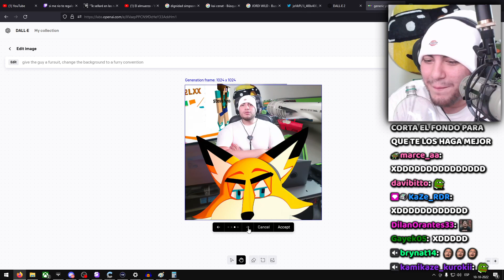Cristianghost 2022 ahora es un furro con pañales... No puede ser 😿 (Dall-E 2)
- Tags 👻 -
Clips Twitch,
Twitch Clips,
twitch stream,
Stream,
Aweonaso Gang,
Aweonao Gang,
Aweonaso gan,
Aweonaso?,
cristianghost aweonaso,
Aweonaso cristianghost,
cliperos cristianghost,
cristianghost cliperos,
cristianghost clipero,
clipero cristianghost,
cliperos cristianfantasma,
cristianfantasma cliperos,
clipero cristianfantasma,
cristianfantasma clipero,
cristianepico,
cristian epico,
cristianghost clips,
clips cristianghost,
cristianghost,
cristian ghost,
chanchoghost,
cristinaghost,
cristinnaghost,
cristianfantasma,
clips cristianfantasma,
cristianfantasma clips,
kitianghost,
lo mejor de cristianghost,
cristianghost reacciona,
cristianGhost streams,
streams cristianghost,
cristianghost stream,
Stream cristianghost,
Cristianghost VoD,
VoD Cristianghost,
cristianghost n word,
cristianghost memes,
cristianghost susto,
cristianghost se cae,
cristianghost onichan,
cristianghost intro,
cristianghost outro,
cristianghost plantas vs zombies,
cristianghost otaku,
cristianghost x,
cristianghost wattpad,
cristianghost weon,
pecky,
ñoqui,
cristianghost cintia,
cristianghost cinthia,
cristianghost cynthia,
cristianghost cynthiayaya,
cristianghost screamer,
cristianghost apuesta,
cristianghost Aliexpress,
cristianghost altura,
cristianghost crítica,
cristianghost baneado,
cristianghost ban,
cristianghost gameplay,
cristianghost reacción,
cristianghost bailando,
cristianghost bts,
cristianghost coca cola awards,
cristianghost bromas,
cristianghost cynthia cara,
cristianghost anuncios,
cristianghost pvz,
cristianghost cuphead,
cristianghost fnaf,
cristianghost peruano,
Cristianghost tonto,
cristianghost fnf,
cristianghost getting over it,
cristianghost esquizofrenia,
cristianghost autismo,
cristianghost autista,
cristianghost edad,
cristianghost funado,
cristianghost funa,
cristianghost furro,
cristianghost gallito,
cristianghost gime,
cristianghost ahegao,
cristianghost Bob Esponja,
cristianghost Patricio,
cristianghost Calamardo,
cristianghost Homero Simpson,
cristianghost humilde,
cristianghost Pecky,
Cristianghost VTuber,
Cristianghost chupala,
Cristianghost VTubers,
cristianghost marge simpson,
cristianghost simp,
cristianghost ñoqui,
Ñoqui cristianghost,
cristianghost ñoquita,
Cristiano fantasma,
cristianghost nina,
Cristianghost anime,
Cristianghost furry,
cristianghost monouwu,
cristianghost uwu,
cristianghost Perú,
monouwu cristianghost,
cristianghost ELCHAT,
cristianghost MinionG,
christian ghost,
christianghost,
cristianghost gordo,
cristianghost nikocado avocado,
cristianghost obeso,
cristianghost Booyah,
cristianghost Booyah Live,
Booyah cristianghost,
cristianghost chill,
cristianghost waton,
cristianghost 16,5,
cristianghost AYAYA,
cristianghost México,
cristianghost bruh,
cristianghost gatos,
cristianghost gata,
cristianghost Minions,
Minions cristianghost,
cristianghost chat,
cristianghost Miguelito,
cristianghost streamer,
streamer cristianghost,
cristianghøst,
cristianghost Twitch,
Twitch cristianghost,
cristianghost directo,
cristianghost directos,
Directo cristianghost,
Directos cristianghost,
cristianghost Twitch,
cristianFantasma Twitch,

💙 ᗜˬᗜ